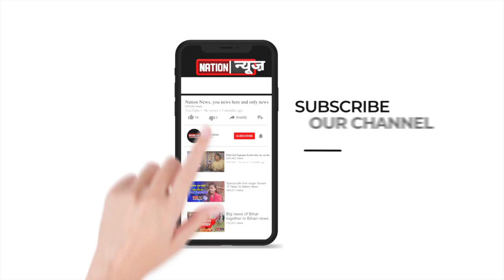देखिए Bihar की तमाम बड़ी खबरें बस एक क्लिक पर...Nation News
visit natioदेखिए Bihar की तमाम बड़ी खबरें बस एक क्लिक पर...Nation News

visit natio